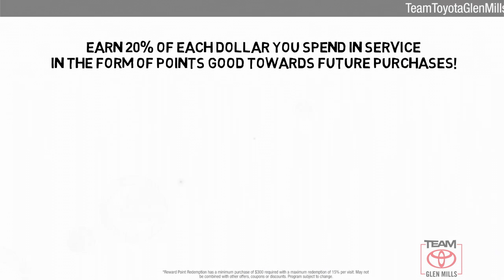Certified 2017 Toyota Tacoma SR, GLEN MILLS, PA GM77123A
TeamToyotaGlenMills.com

Includes 1 Year Complimentary Maintenance & Roadside Assistance, Free Yearly PA State Inspection plus our TeamMate Rewards program gives you 20% back in the form of reward points for every dollar spent in our service department. Each point is worth $1 and may be used towards future vehicle service, future vehicle purchases, accessories and tires. We want you to be Part of the Team!***NEWLY RENOVATED FACILITIES***.2017 Toyota Tacoma SR 2.7L I4 DOHC 16V 6-Speed Automatic RWDAwards:* 2017 KBB.com Best Resale Value Awards * 2017 KBB.com 10 Most Awarded BrandsCEMENT GRAY FABRIC SEAT TRIM (FA), SILVER SKY METALLIC, UTILITY PACKAGE

[RLVID:12388:d6ffce6cca125f75:ea48e36c3bb6aa34:1]